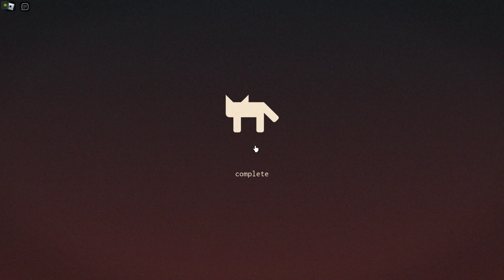Getting the 1x1x1x1 Teapot in Bad Business